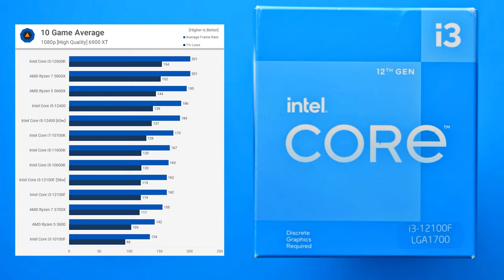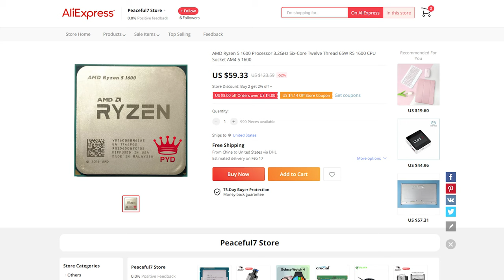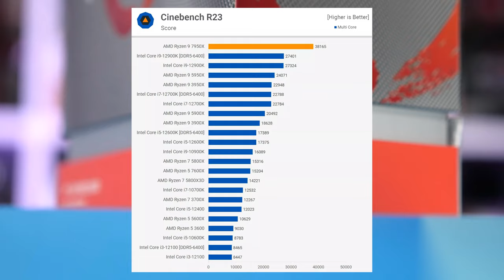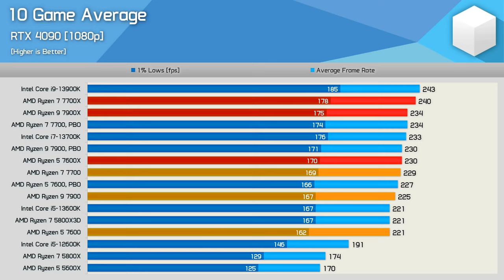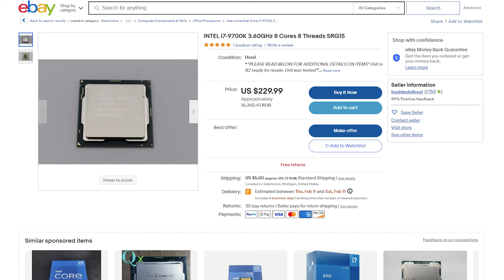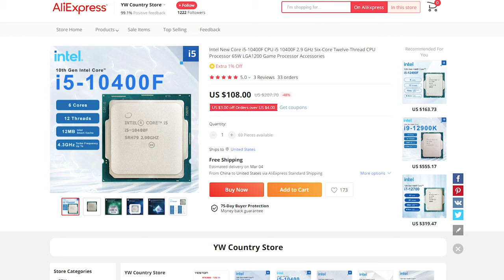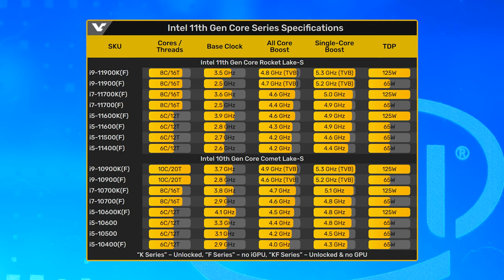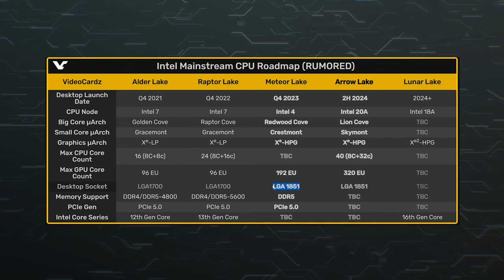BEST CPUs for GAMING in 2023 | What not to buy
Do you want to build a powerful PC with a foundation for the future? We tell you which processors are worth buying in 2023, why it's time to abandon 4 cores, and Intel and AMD have swapped places.

00:00 - Introduction
00:53 - 4 cores – down
02:24 - AM4 – everyone is dancing
05:11 - AM5 – overkill
06:19 - LGA1151v2 – suitable, but expensive
07:47 - LGA1200 – good, but there are nuances
09:37 - LGA1700 is a great option
11:32 - Conclusions